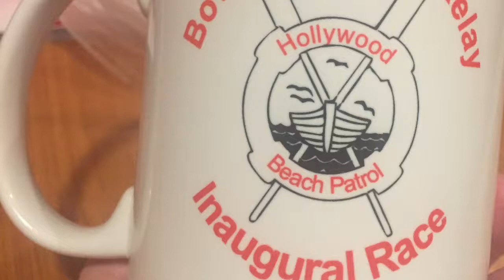Lifeguard Brian Bowen speaking @ The Hollywood Bowen Lifeguard Relay Races (Edit)